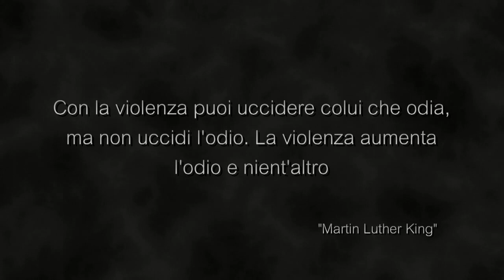RAISING A PHOTOS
IS Guttuso 4A - (ME)